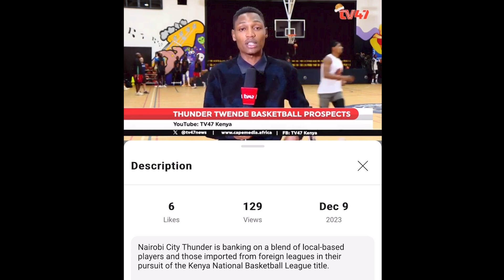I played 1v1 against a Top Rising Star in an East African Country